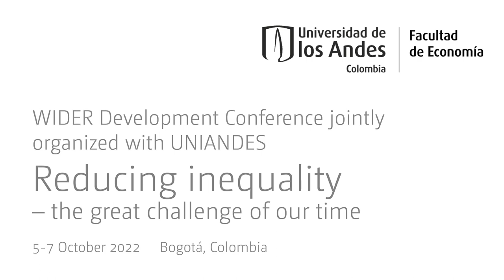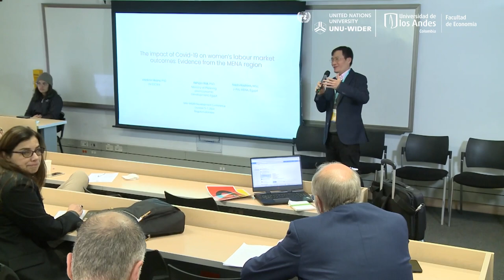8.3 COVID-19 - Q&A